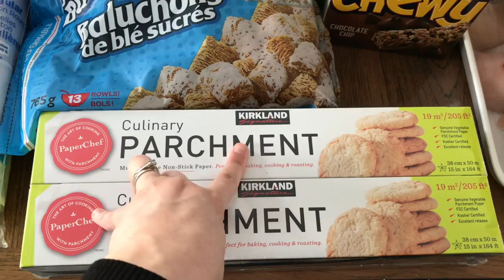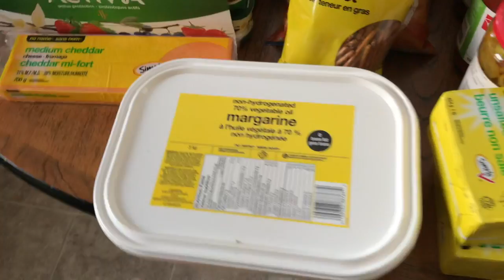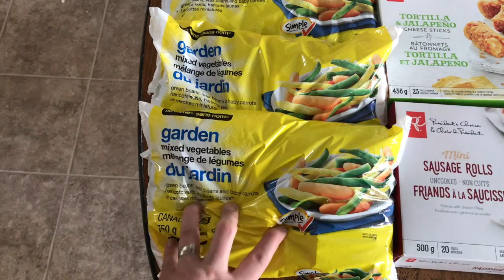BI-MONTHLY GROCERY HAUL & MEAL PLAN || Yellowknife, NT, CANADA || Groceries up north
Thanks for joining me here! I’m Cassondra, a Canadian mom of two, and this is a video showing our bi-monthly grocery haul and meal plan! We live up north so our grocery stores are limited. I went to Walmart, COOP, Independent, and Northern Food Supply.  I forgot to show you my order from amazon but next time I will be sure to include them in my next video! I just got these two items:

Sesame seeds
Chia seeds

Cassondra
Chris
Alice- 4
Tobias- 3